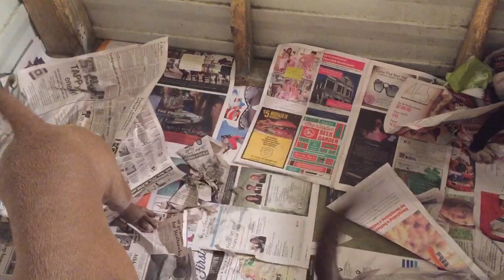OLD RED ENGLISH BULLDOGS KENNEL INC doesn't sell, train, trade or breed for any illegal purposes.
We have Breeding Quality Puppies and Dogs For Sale but only our choice. We also Have Pet Quality Puppies and Dogs with Non Breeding Registry paper work and All Puppies and Dogs are Pet Quality will be spayed or neutered. The Puppies Will have there shot, Mic Chip, Registry Paper Work. We have Special payment plans are available and we can hold an animal until it is convenient for you to have the puppy or dog ship to you. Our facilities are not open to the public, but we are happy to ship your puppy or dog to you quickly and safely.

We have Real Extreme Working Bulldogs and Mastiffs here. We breed for Working Dogs like Weight Pulling Dogs, Personal Protection Dogs, Big Game Hunting Dogs anything the Master will do with them that is not any illegal purposes. We also have  Conformation Show Bulldogs and Mastiffs. We Know the different from each breed. My Family Been breeding dogs since 1950. We been breeding dogs since 1970 and still here. Never will be stopped. Also We have other type of Bulldogs and Mastiffs.

We are registered with the New York State Department of State and South Carolina Secretary of State, Mark Hammond's Office. We have Business Retail License. We are Real Incorporate Dog Kennel Business. We are A PLUS with Better Business Bureau. We are taking Down payment on them. For more info you have to go to our web site go to contact page and fill out the "APPLICATION" .. Thanks for looking.

NO WINDOW SHOPPERS. ONLY SERIOUS PEOPLE. WE ALSO TAKE ALL MAJOR CREDIT CARDS. WE ARE TAKING DOWN PAYMENT TO HOLD YOUR APPLICATION ON THIS NEW BREEDING HERE. WE SHIP ALL AROUND THE WORLD. WE ALSO HAVE PET FINANCE UP $35,800 ON OUR DOGS AND PUPPIES.

IF YOU DON'T FEEL OUT THE APPLICATION. AND A LOT MORE YOU NEED TO DO. WE TAKE GREAT PRIDE IN FIND GOOD HOMES FOR ALL OUR DOGS AND PUPPIES.

We need you to fill out this application out right.